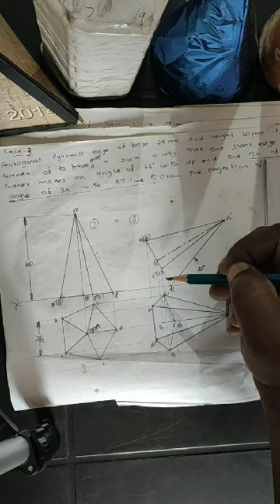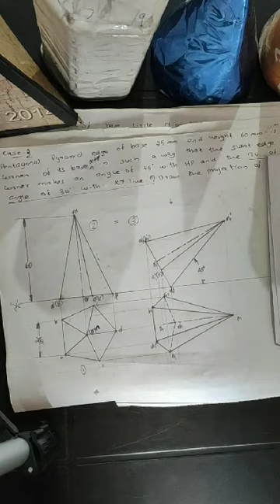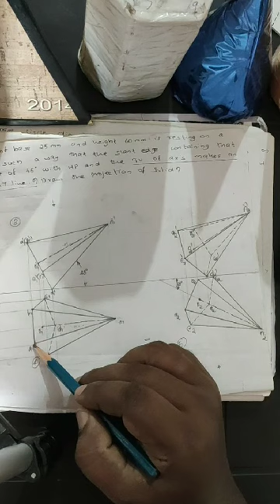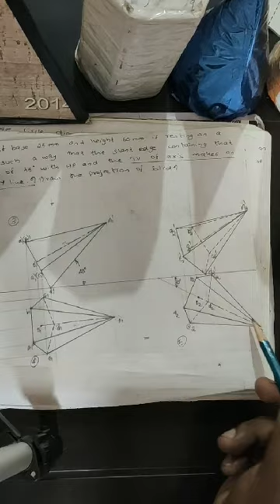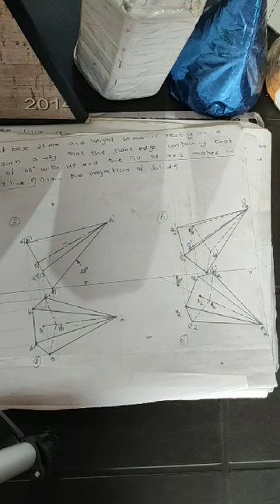Projection of solid problems case- 3 type problem for ktu students, engineering graphics(malayalam)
Question:  A pentagonal pyramid of base 25mm and height 60mm is resting on a corner of it's base on HP in such a way that slant edge containing that corner makes an angel of 45° with HP and the TV of axis makes an angle of 30° with XY line. Draw the projection of solid?

This problem is Projection of pentagonal pyramid under case 3 type: one angle given in question is true angle and other one will be apparent angle.In this problem you will get clear idea about how to understand the given angle is apparent  angle or true angle!!!